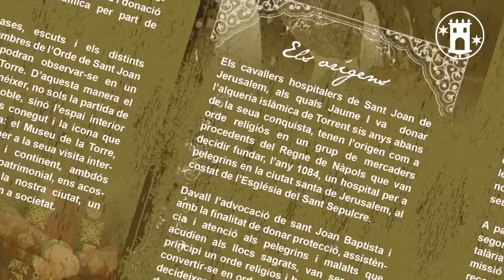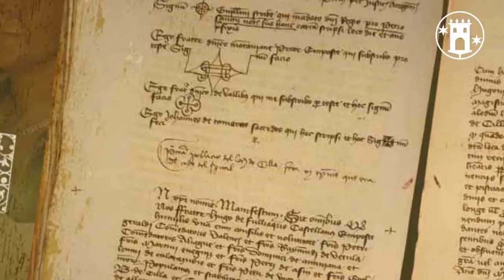Exposició Hospitalaris - Torrent